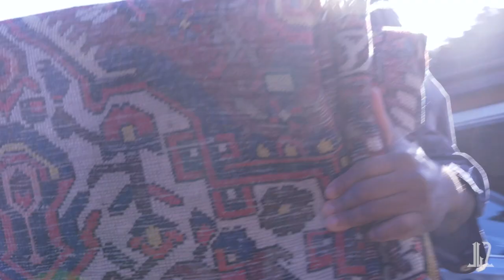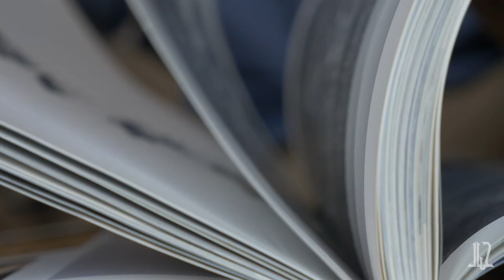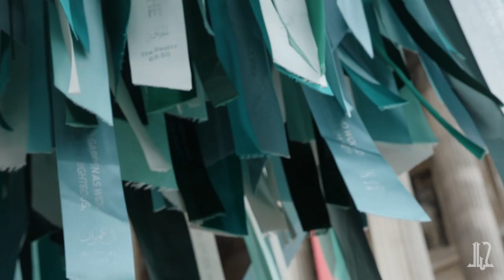Theatre without Walls Extended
An extended introduction to our on-demand live and virtual theatre project serving national and international multi-sector partners with small scale, high quality and high impact wisdom (humanitarian values) tales from Muslim, Hindu, Jewish, Christian and Sikh cultures.